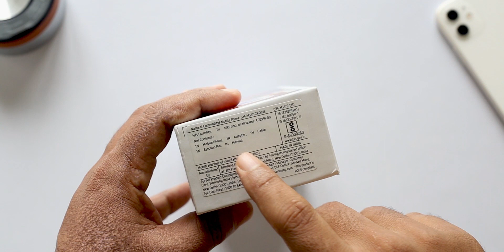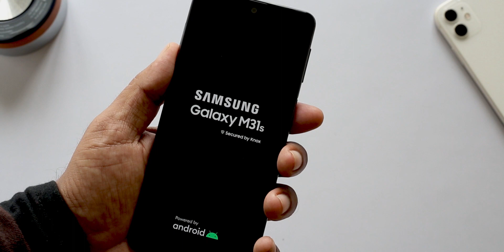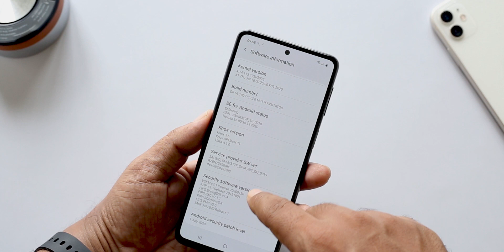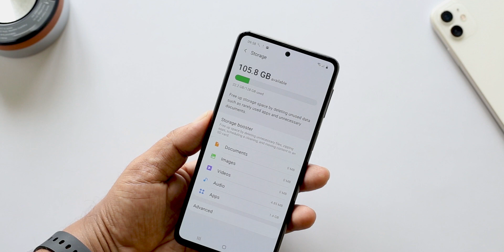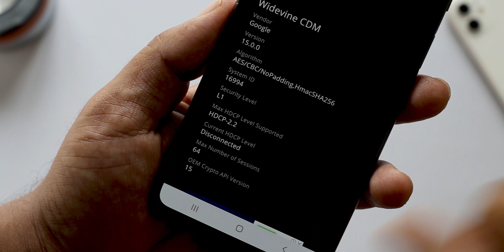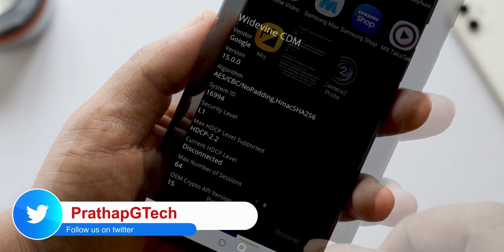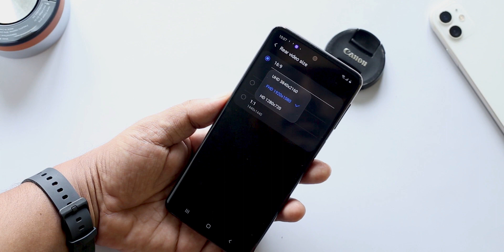Samsung Galaxy M31s Unboxing Malayalam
Samsung M31s unboxing and first impressions Malayalam